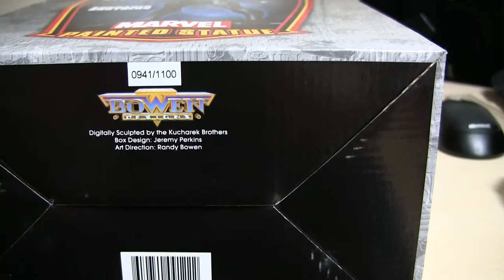Bowen Designs The Amazing Spider-Man Painted Statue (Museum Black Costume Version).mts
Bowen Designs The Amazing Spider-Man Painted Statue (Museum Black Costume Version)

Hey guys,

Sorry for the poor video.  This is my first "review".  I noticed that there weren't any reviews of the Bowen Symbiote Spiderman, so I thought I should contribute something about this spectacular statue.  Video does not do this piece justice.  It has a subtle blue metallic quality that looks awesome, but unfortunately does not show up on video.